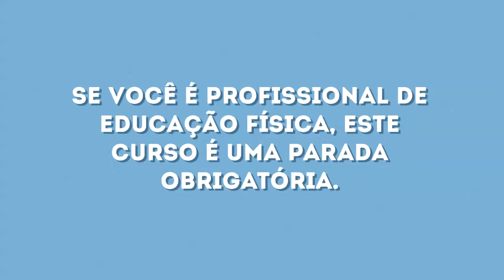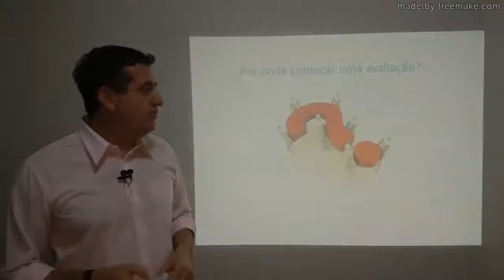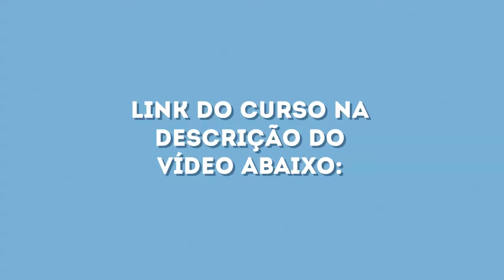CURSO DE AVALIAÇÃO FÍSICA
Se você é profissional de Educação Física, este curso é uma parada obrigatória. Atualize-se e saia na frente. Certificado com Carga Horária de 26h